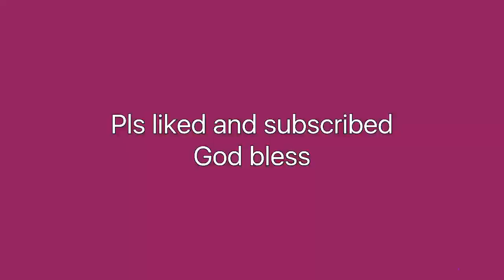EASY OREO CHEESECAKE COOKIE RECIPE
THIS IS SO YUMMY AND CHEWY OREO CHEESECAKE COOKIES